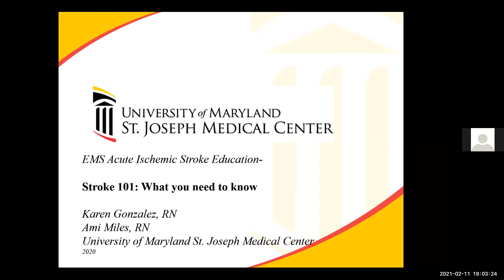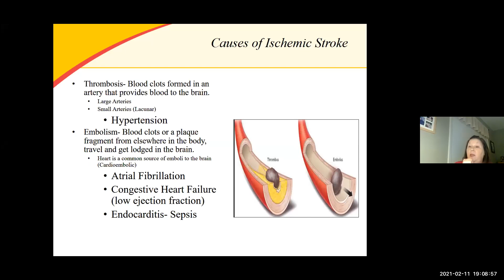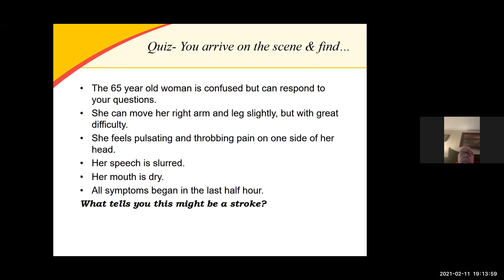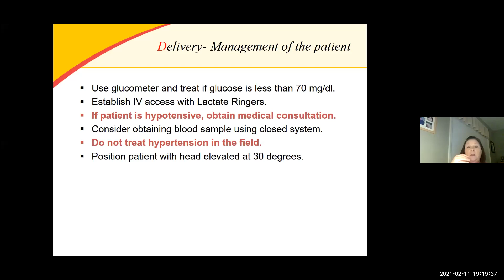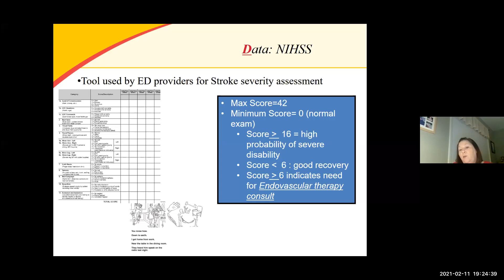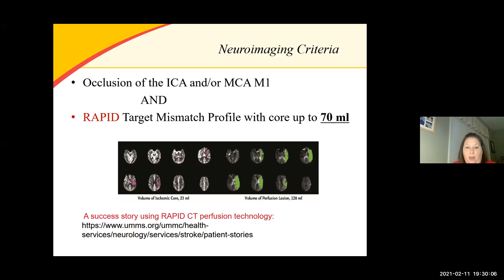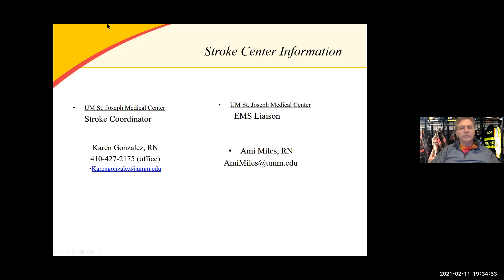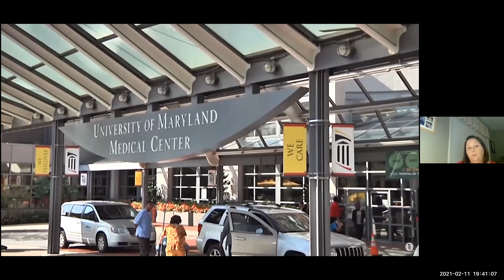EMS Acute Ischemic Stroke Education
Karen Gonzalez, RN
Ami Miles, RN
University of Maryland St. Joseph Medical Center

During this training, we will review types of strokes and their causes, identify who is at risk for a stroke, how to identify strokes in the field, treatment options for patients presenting with stroke symptoms, and emphasize why time is so important. We will use interactive case studies to highlight the Chain of Survival in Stroke Care and the role of EMS, and the latest EMS Regulations concerning care of the stroke patient. NREMT Topic area: Medical and Cardiovascular.

Karen Gonzalez, BSN, RN, SCRN is a Stroke Coordinator, University of Maryland St. Joseph Medical Center and Stroke Certified Registered Nurse since 2015. She previously cared for stroke patients on the UM SJMC stroke unit.

Ami Miles, BSN, RN has been an Emergency Department nurse since 2004. She currently works as an Emergency Department charge nurse and serves as an EMS Liaison at University of Maryland St. Joseph Medical Center.